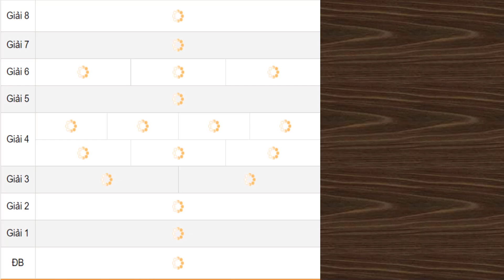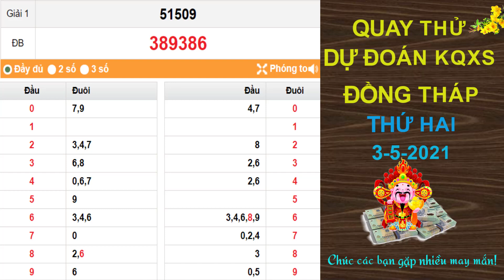Quay thử dự đoán kết quả xổ số ĐỒNG THÁP hôm nay ngày 3/5/2021, XSDT